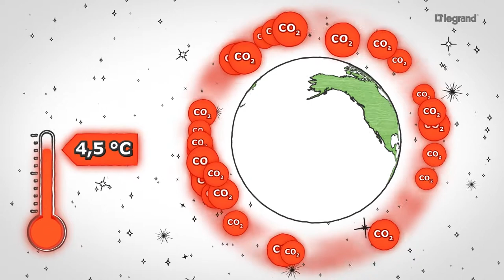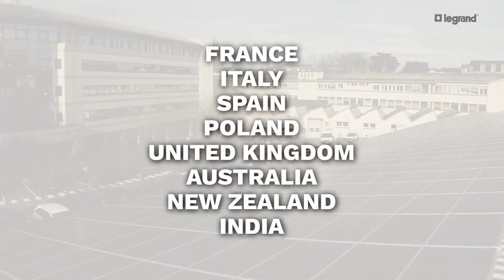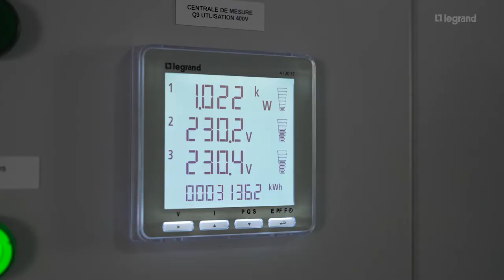Corporate Social Responsibility Legrand - Carbon footprint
CONTRIBUTING TO THE FIGHT AGAINST CLIMATE CHANGE
In order to limit the impact of the Group's activities on the climate, Legrand is committed to reducing its carbon footprint and that of its products, mainly by reducing its direct greenhouse gas emissions, by enabling customers and buildings to reduce their energy consumption, but also by supporting its suppliers on a trajectory to reduce carbon emissions.